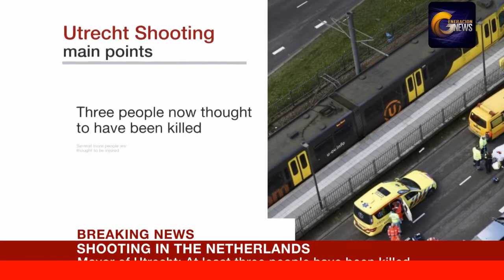En vigilancia los paises bajos por atentados terroristas